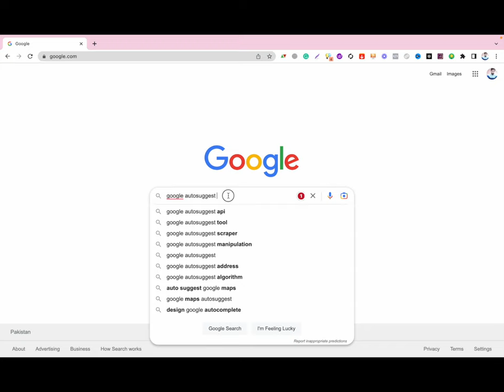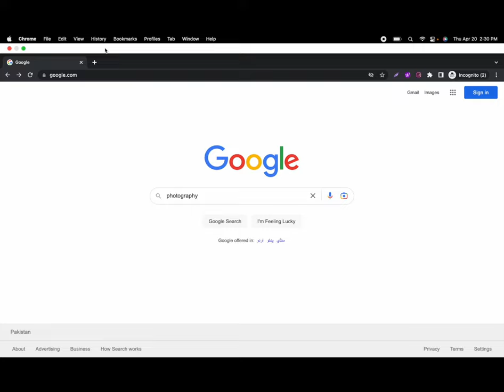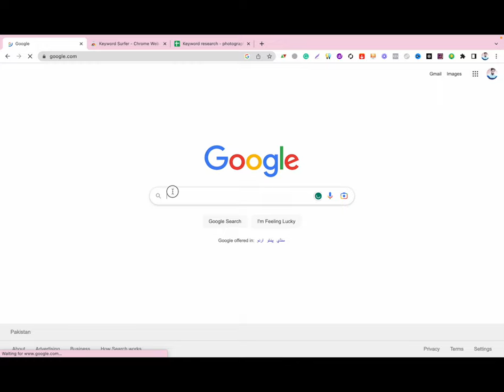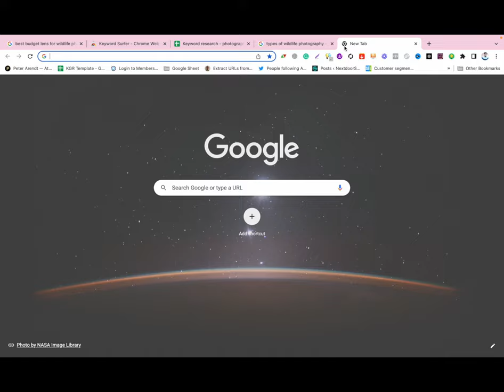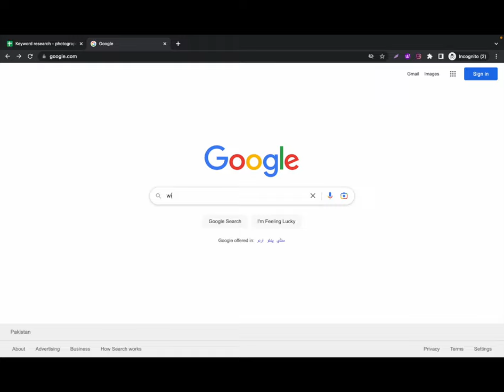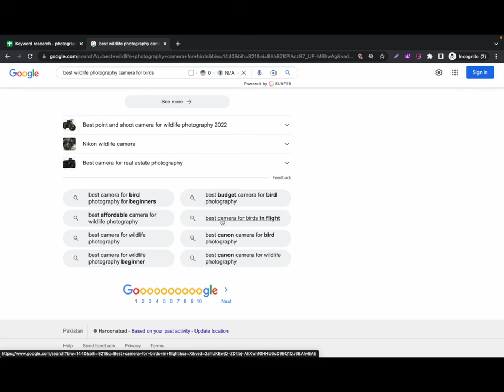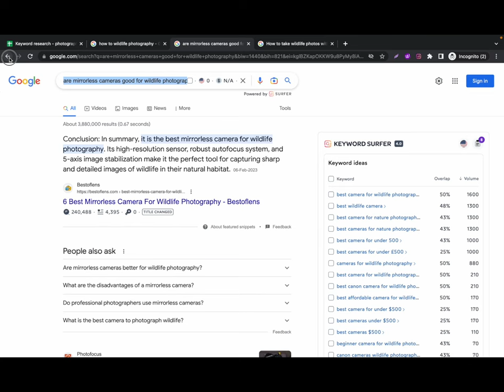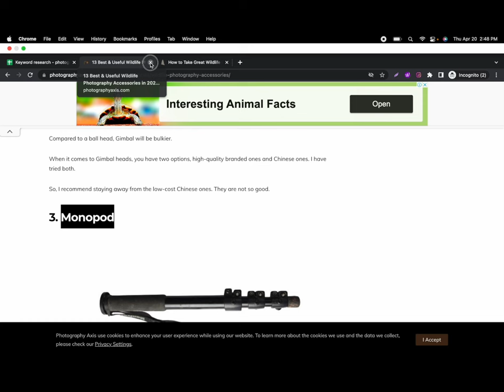How to Free Keyword research with Google Autosuggest | What is Autocomplete Free Tool for SEO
In this 10th part of our SEO course, we'll be showing you how to do free keyword research using Google Autosuggest, also known as Autocomplete, which is a powerful tool for SEO. With Google Autosuggest, you can get keyword ideas that your target audience is searching for, making it easier to optimize your content and improve your search engine rankings.
We'll guide you through the process of using this free tool step-by-step, so even if you're new to keyword research, you'll be able to follow along. We'll cover everything from understanding how Google Autosuggest works to using it to find long-tail keywords that will help you rank higher in search results.

Part 4
Why SEO is Important in 2023 | How to Earn Money from SEO | Why do we Need SEO | SEO Course

Part 8
What is Search Intent in SEO | Keyword Intent Kaise Use Kare | 4 Types of Search Queries